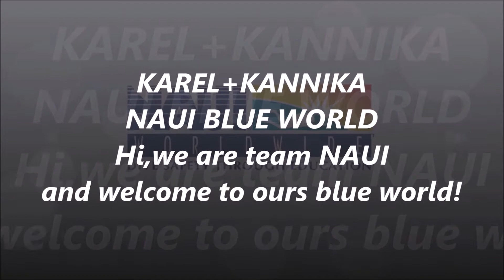NAUI MISSION SEA HORSE